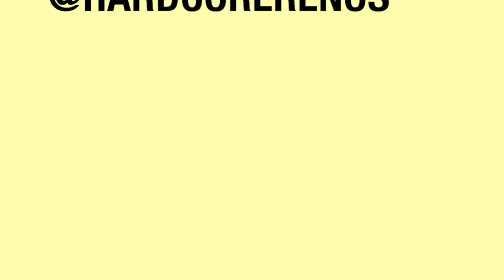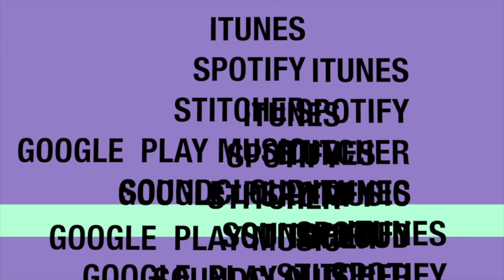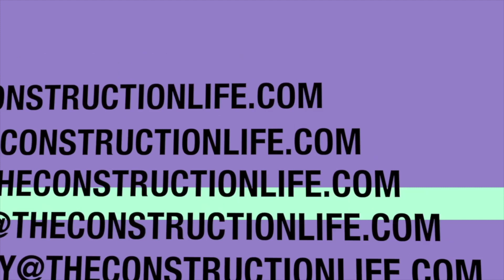#112 Luxury TownHome Building with a General and Site Supervisor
We open the show not with a song but rather a story about this General’s first job interview and what he did that secured his employment.  We have Camilo a GC and Marta the only female Site Super on this site.
We discuss what it is like building to this luxury scale and how the trades of today need way too much handholding, or babysitting or our new term, tradesitting because too many trades simply don’t care enough.  We dive deep into what makes these 19 luxury 3500 sq ft 4 story homes way above building code and all of the above fire codes this team has contributed this project.
Thank you so much Camilo and Marta for joining the show and sharing your stories and more.
Don’t forget we have Construction History from Manny at the beginning of the show, Building Code Talk with Manny at the midpoint and Green Book Talk with Carlito at the near end and now the brand new and very well received Twelve Questions of Construction.
Don’t forget to follow Carlito on his new IG page @theconstructionliferenos and contact him for your next renovation project.